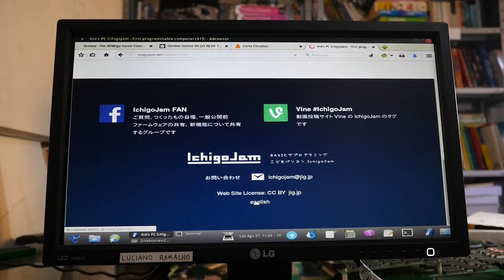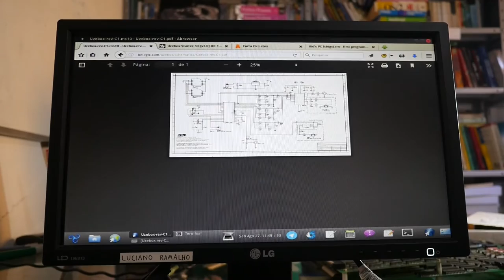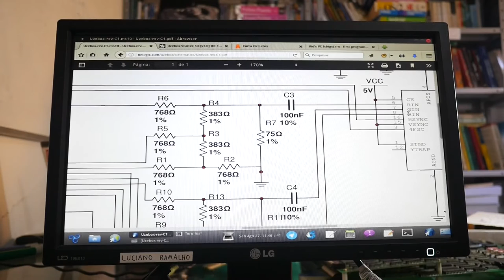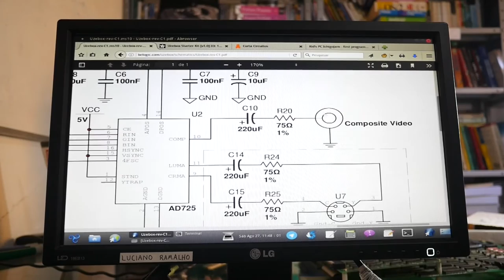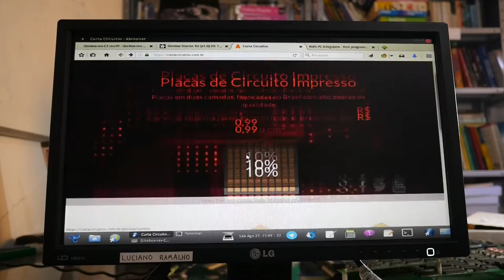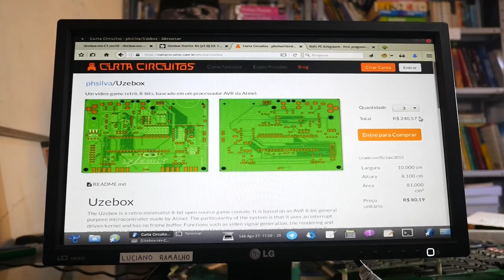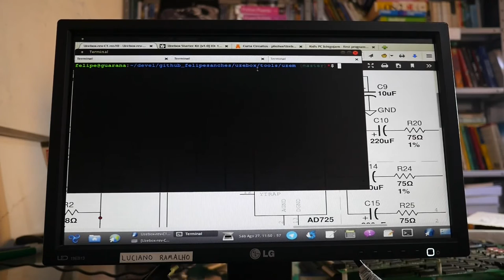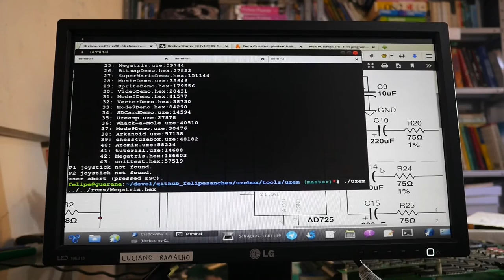Video-game 8-bits Uzebox e Interpretador BASIC japonês IchigoJam - EP. 1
Algumas placas divertidas para estudo de programação de video-games.

Créditos:
* Apresentação - Felipe "Juca" Sanches
* Iluminação, Gravação e Edição - Hugo Lima Borges (Agaelebê)